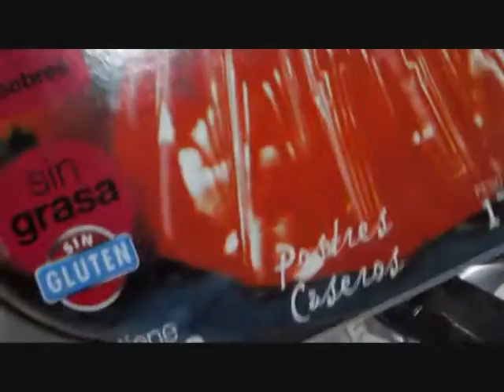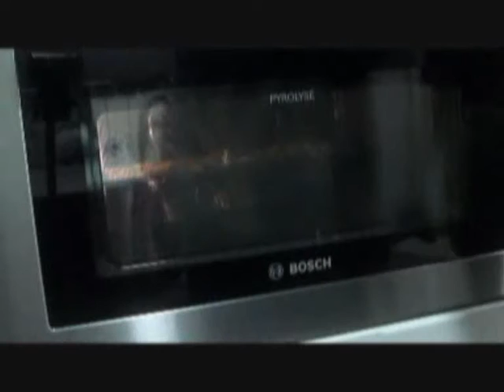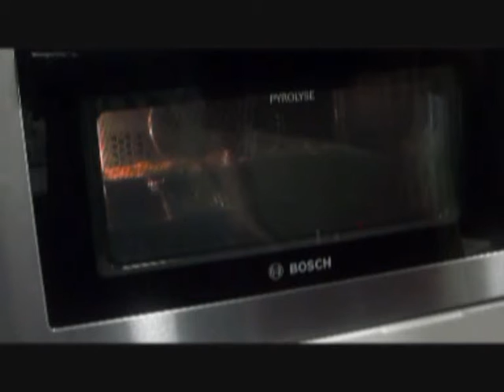POSTRES FESTIVOS PASTEL DE FRESA (GELATINA DE FRESA,NATA Y CARAMELO)